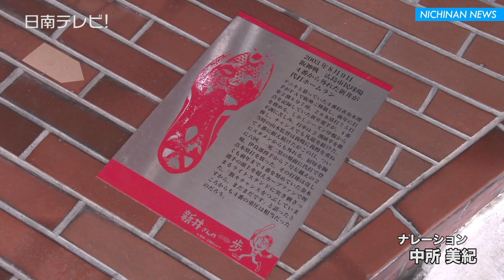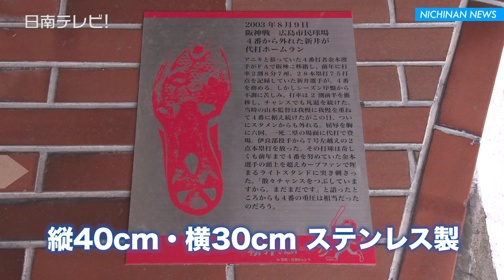広島春季キャンプ 新井選手のスパイクと足跡プレートがお披露目（宮崎県日南市）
昨シーズンプロ野球・広島東洋カープを引退した新井貴浩さんが実際に使っていたスパイクや足跡を刻んだブロンズプレートがキャンプ地の日南に展示されています。

　この企画は去年、駅舎を赤く染めてカープ油津駅として盛り上げた「日本一のカープ駅をつくる会」のまちおこしメンバーが、キャンプ地から新井さんに感謝を伝えたい気持ちと功績を残そうと企画。

　日本一のカープ駅をつくる会代表・黒田泰裕さん（65歳）は「新井さんの一歩は大きな一歩。この一歩をキャンプ地日南に残したいとみんなで考えてきました。油津のまちも少しずつ変わっていきますけど、毎年来てくださいね。みんなでカープを応援して、私たち日南のまちを愛してください」と述べました。

　２月１０日に油津商店街ではお披露目のイベントが開かれ、市民やファンなど、およそ２００人が集まりました。　そっくりさんの新丼貴浩さんが登場して、ものまねをするなどしてイベントを盛り上げていました。

　ブロンズプレートの制作費（30万円）とイベントの運営には、クラウドファンディングで資金を集め、目標金額１４０万円のうち現在９０万円程集まっています（2月10日現在）。

　ブロンズプレートの大きさは縦４０センチ・横３０センチのステンレス製で、天福球場に近いカープゆかりの場所に４枚が設置されており、訪れたファン達はプレートに足を並べて写真に収めたりしていました。

　兵庫県から来たこどもは「大きい。すごいなと思います」広島県から来た女性は「なんか緊張しました。地域の活性化にもなるし、カープファンがどんどん増えていくので良いことだと思います」とコメント。

　新井さんから無償で提供されたスパイクはＪＲ日南線油津駅と商店街にある油津カープ館に２月末まで片足ずつ展示されています。